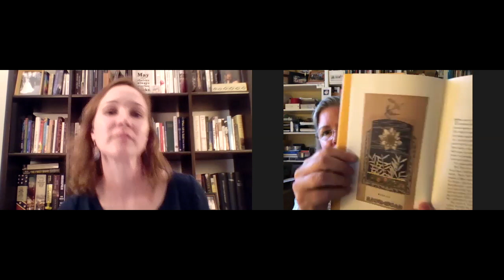Margaret Renkl with Late Migrations || Midtown Reader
Essayist Margaret Renkl presents her book Late Migrations: A Natural History of Love and Loss. This video was moderated by Midtown Reader's Katie Hautamaki, and was recorded on June 3, 2020 via Zoom webinar.